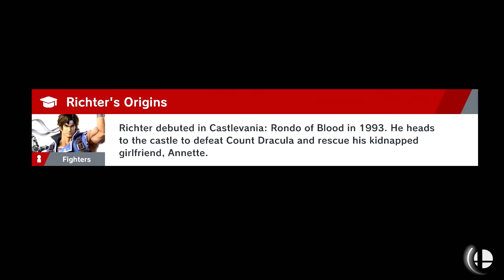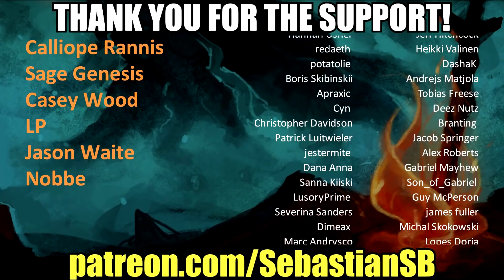Let's Play Super Smash Bros. Ultimate World of Light Campaign Part 16 - Jeff: Inkling Pew Pew